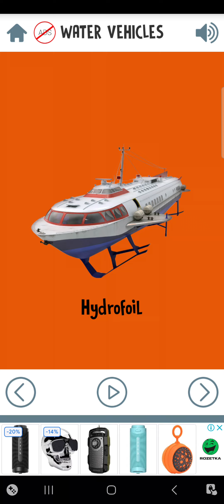Cards 6: water vehicles!